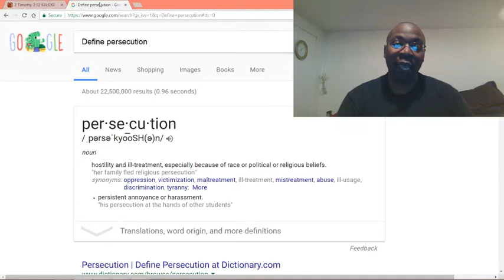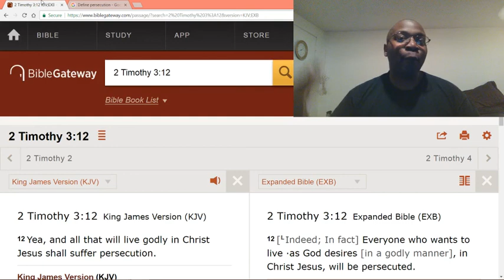The righteous will still have to go through persecution.